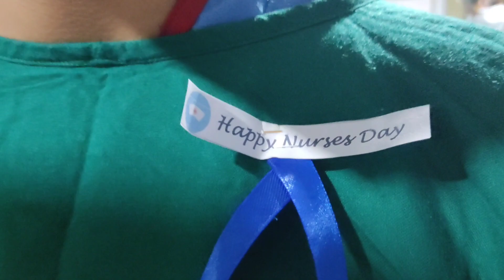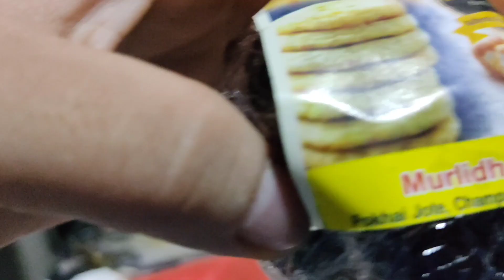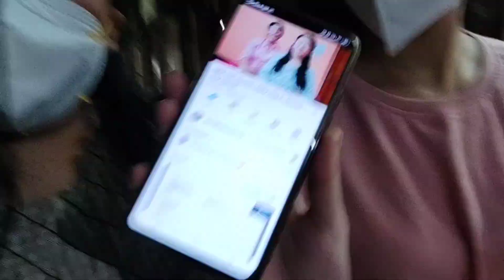Bye Bye | Nurses Day 2021 | MNBCS | last day vlogging